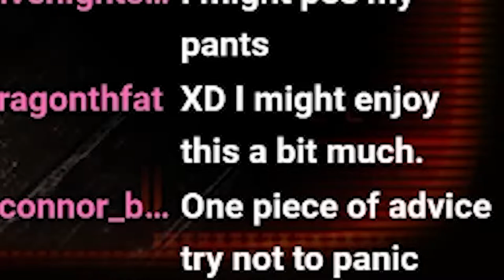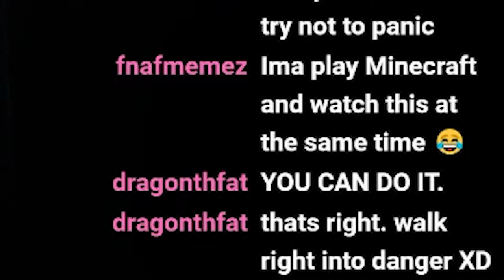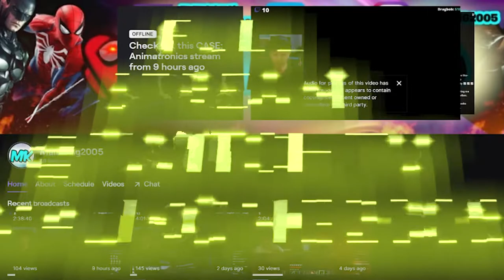I SHOULD HAVE NEVER PLAYED THIS...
case animatronics is fnaf style game but with a police station the other day I played it on stream WHICH WAS A REALLY BAD IDEA! You guys are awesome stay awesome and enjoy the video and have a blessed day!!.💖😁

don't forget to join the MALILKONG army and turn on that notification bell to keep up with my videos I post 3 videos a week YOUR NOT GONNA WANT TO MISS OUT!!😆😜